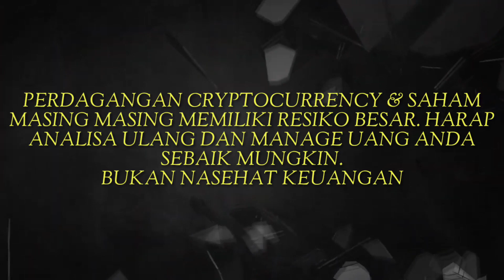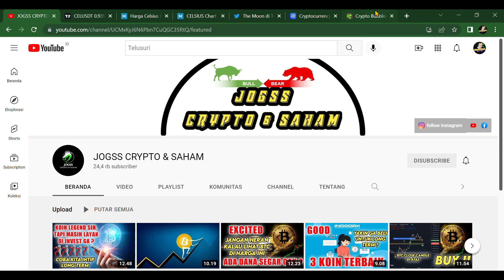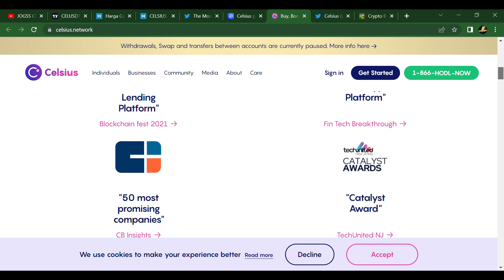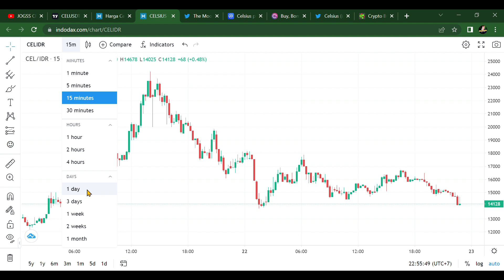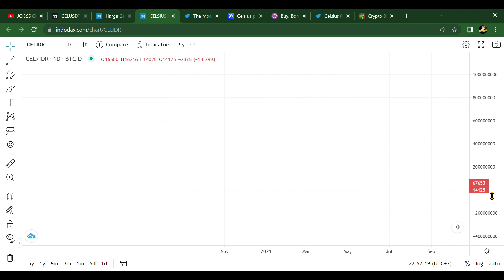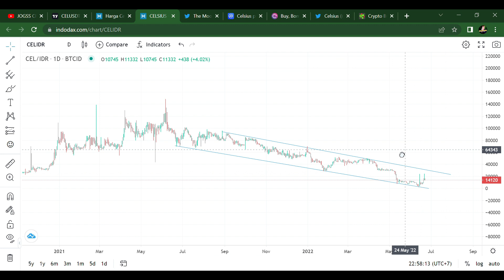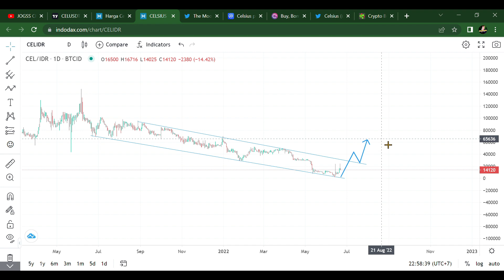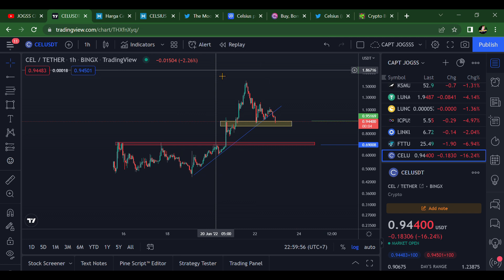KOIN INI PUNYA MEGA PROYEK YANG BISA KOINNYA PUMP - INFO KOIN INDODAX YANG AKAN PUMP HARI INI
BTC UPDATE

FIKS BTC 28K !! PREDIKSI HARGA BITCOIN HARI INI - BITCOIN MEMBENTUK BEARISH PATTERN WEDGE - BTC DUMP

BITCOIN TURUN ! INI DIA PREDIKSI HARGA BITCOIN HARI INI SETELAH MENGALAMI PENURUNAN - BITCOIN 28K

5 koin crypto wajib dibeli
coin crypto projek besar 2022
metaverse crypto
prediksi bitcoin 2022
sandbox
ethereum
solana
cardano
ripple
3 koin crypto yang wajib dimiliki 2022